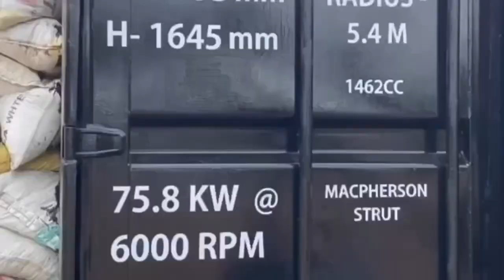Grand vitara 2024 off Roading test- AWD Mode On : Better Than 4x4 ? Grand vitara 2022 !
Hi Guys

This is 2022 Grand vitara off road test !